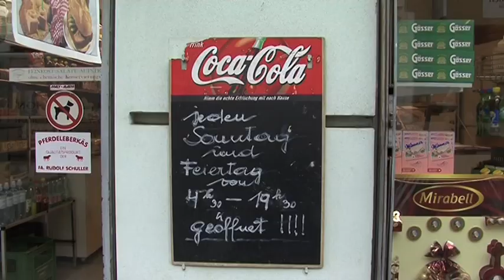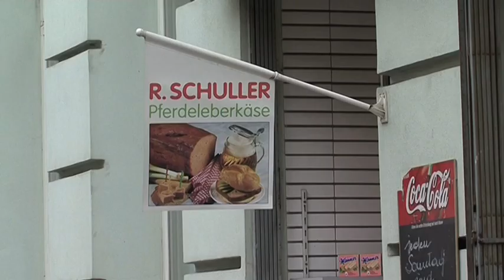Renée Ott, die Greislerin aus der Neustiftgasse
Seit über fünf Jahrzehnten betreibt Renée Ott ihr kleines Lebensmittelgeschäft in Wien-Neubau. 365 Tage im Jahr hat die 85-Jährige geöffnet. Freizeit und Ruhestand sind für sie scheinbar Fremdwörter.

Der Beitrag entstand im Rahmen einer Lehrveranstaltung des Studiengangs Journalismus und Medienmanagement an der FHWien.

Alle Rechte liegen bei kronberger.ulriksson - produkte für den täglichen medienkonsum.